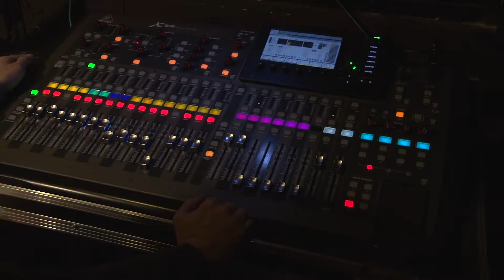Talenty Małopolski Oświęcim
6 kwietnia 2018 roku w Oświęcimskim Centrum Kultury odbyły się eliminacje powiatowe - dla form muzycznych - XXXI Małopolskiego Festiwalu Form Muzycznych i Tanecznych "Talenty Małopolski 2018" organizowanego przez Stowarzyszenie Sztuki i Edukacji Artystycznej w Krakowie i Miejsko-Gminny Ośrodek Kultury i Sportu w Dobczycach. Współorganizatorem festiwalu - organizatorem eliminacji powiatowych dla form muzycznych było Oświęcimskie Centrum Kultury. Patronat honorowy nad festiwalem objęła "Piwnica pod Baranami" w Krakowie.

Protokół
z posiedzenia jury
eliminacji powiatu oświęcimskiego
XXXI Małopolskiego Festiwalu Form Muzycznych i Tanecznych
"Talenty Małopolski 2018"
6 kwietnia 2018 r.

Po wysłuchaniu i obejrzeniu 31 podmiotów wykonawczych – to jest 42 uczestników jury w składzie:
- Paulina Karp
- Adrian Kulik
- Karolina Leszko

nominowało do finału wojewódzkiego w Dobczycach wykonawców
(w kolejności prezentacji):

I. w kategorii muzycznej:
- Miłosz Sadkowski „Disco” – Szkoła Podstawowa nr 4 w Oświęcimiu
- Martyna Kobylańska „Miasto” – Szkoła Podstawowa w Zaborzu
- Kinga Zabawska „Jeszcze w zielone gramy” – Powiatowy Zespół nr 2 Szkół Technicznych i Ogólnokształcących w Oświęcimiu
- Krzysztof Koczur „Chroń oczy” – Powiatowy Zespół nr 9 Szkół im. Marii Dąbrowskiej w Kętach
- Zespół Walk „Źródło” – Młodzieżowy Dom Kultury w Oświęcimiu

Decyzją jury wyróżnienia otrzymują (wg kolejności prezentacji):

A. w kategorii muzycznej:
- Monika Stachura – Szkoła Podstawowa we Włosienicy
- Nikola Janiczek – Samorządowy Zespół Szkół w Bobrku
- Gabriela Stachura - Powiatowy Zespół nr 1 Szkół Ogólnokształcących w Oświęcimiu

Ponadto jury nominowało do finału wojewódzkiego w Dobczycach:
- Zespół wokalny Ósme Niebo „Gdy nagły mrok” – Gminny Ośrodek Kultury w Wieprzu

UWAGA!
Szczegóły dotyczące uczestnictwa w finale wojewódzkim znajdują się w regulaminie i na stronie

Jury gorąco dziękuje wszystkim uczestnikom eliminacji powiatowych, ich instruktorom, rodzicom, opiekunom i animatorom za przygotowanie i prezentację programów konkursowych.

Jury serdecznie dziękuje organizatorom eliminacji dyrekcji, pracownikom merytorycznym i technicznym Oświęcimskiego Centrum Kultury za podjęcie trudu przygotowania i profesjonalną realizację imprezy.

Jury gratulując laureatom – życzy im sukcesów artystycznych podczas finału wojewódzkiego w Dobczycach.

Na tym protokół zakończono.